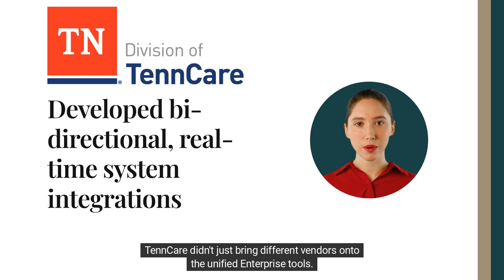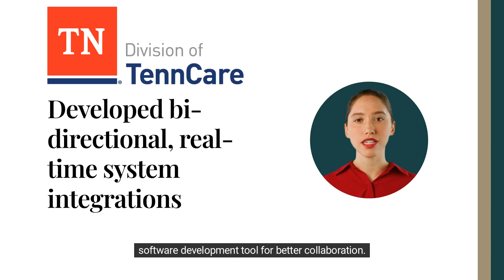Tennessee: Enterprise IT Initiatives